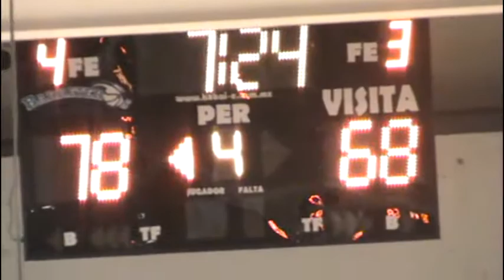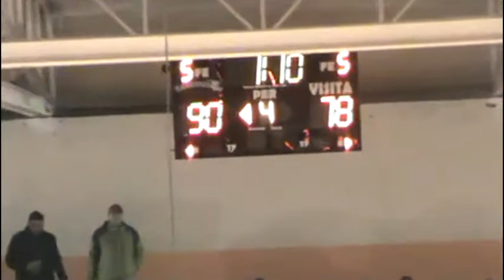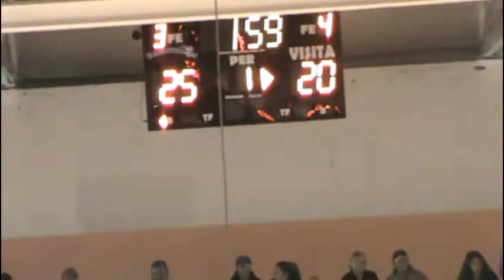Barreteros vs Panteras / 15 Dic 2016